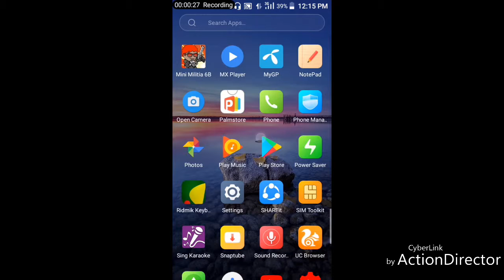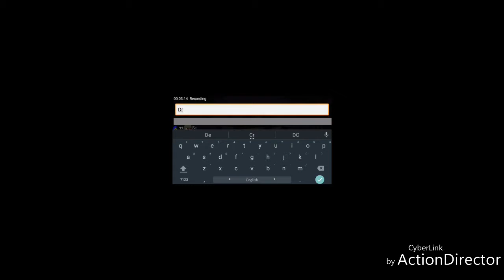Mini militia hack un limited pistol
My youtube chanel
Low planet
And one the pal baton